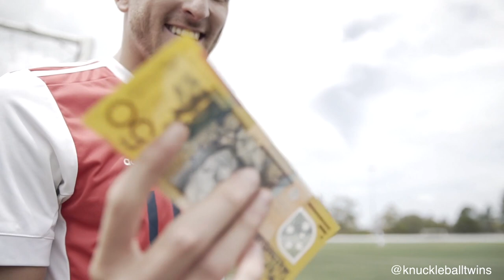WIN $50! *PUBLIC* FREEKICK CHALLENGE II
MASSIVE SHOUTOUT TO WILL FOR THE HELP! 👊